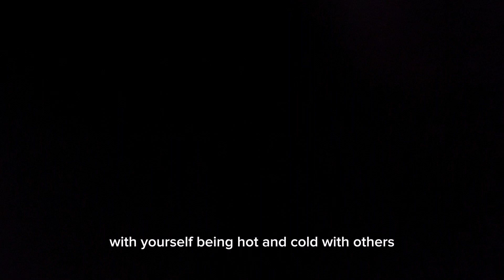Trance channel: runner/chaser hot & cold dynamics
What up Soul fam! You know how we do! We about to flow with a message from the Holy Spirit. You are more than enough!

I am highly protected 🧿
I offer personal readings and live sessions.

Royal gods & goddess, here is a great way to support my mission of bringing the truth to the collective. Shop RoseDelphi merch today! Thank you all in advance for your love & support! I know you will love these new products!

FREE PRIVATE online community for self love, growth & healing. This sacred space is for every rose star to bloom. Rosette Nebula Garden on FB Lighthouse Delphi.